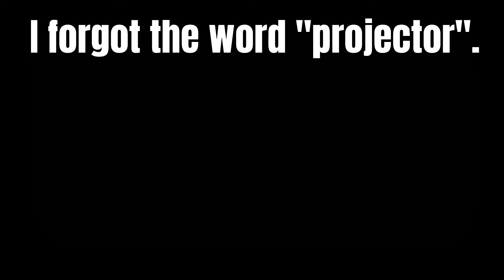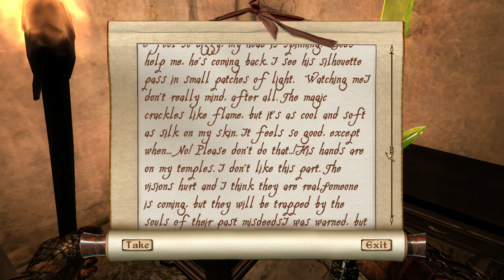Oblivion's Horror Mod! (Gates to Aesgaard)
We're getting spooky tonight by checking out some horror mods for The Elder Scrolls IV: Oblivion! Take a shot every time I say the word "spooky". Also there's some spooky spiders in this so here's a word of warning.